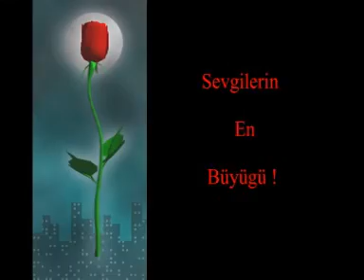Çankırı GM🎭 "BABAM" -MÜJDAT GEZEN-1.PER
*Tiyatro Oyunu:Babam
*Yazan:Müjdat Gezen
*Yöneten:Hasan ER
Çankırı GSİM Gençlik Merkezi Tiyatro Ekibi-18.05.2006